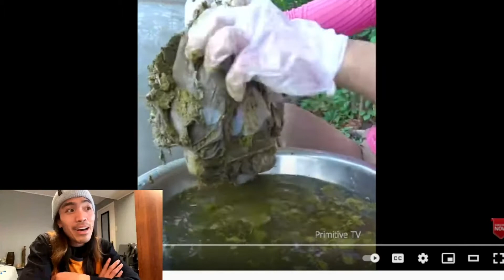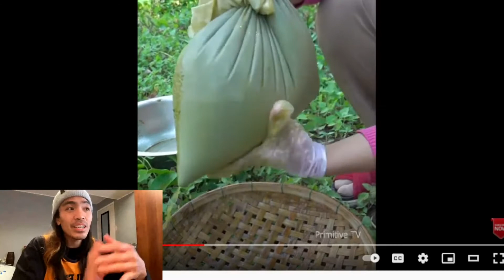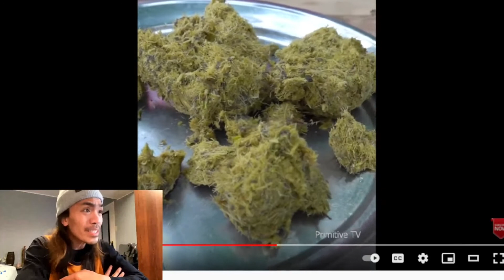[REACTION VIDEO #4] EATING A FRESH COW SHIT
Hi guy welcome to again to  my youtube channel for todays vlog i will be again reacting to natural life tv but this is has a twist because i will try my very best to speak or communicate in English which is not my first language, i do apologized for my grammar for my accent etc.